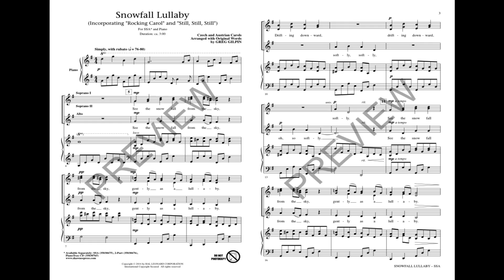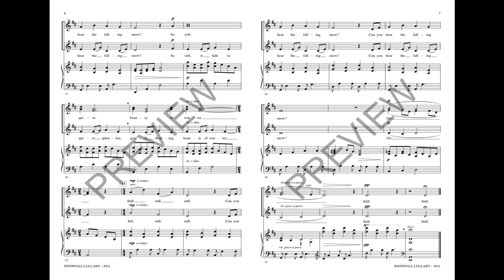Snowfall Lullaby (SSA Choir) - by Greg Gilpin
Two Czech and Austrian carols are showcased here. Simple and gentle elegance flows throughout this work for young voices as well as women. The original text using “The Rocking Carol” beautifully introduces the snow theme of “Still, Still, Still” and highlights the quality of quiet and thoughtful singing.